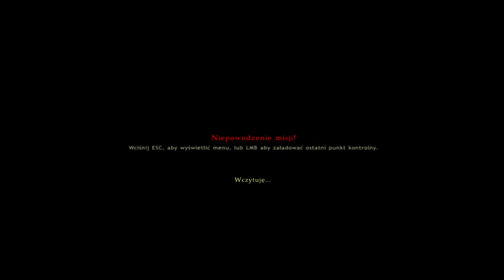Let's Play: Chernobyl: Terrorist Attack #1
Chernobyl: Terrorist Attack is a first-person action game set in the vicinity of a nuclear power plant. Near future. A well-armed group of terrorists has taken control of the city of Pripyat and threatened to detonate the nuclear reactors at Chernobyl. The player's task is to infiltrate the besieged area and eliminate the threat.